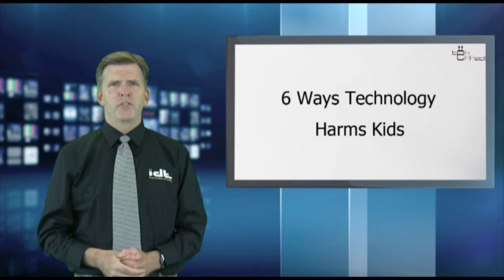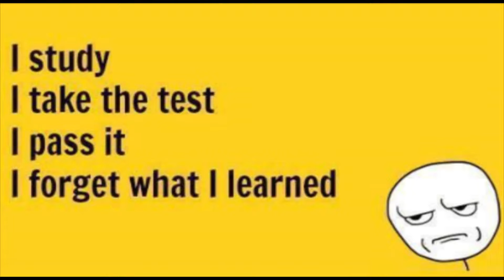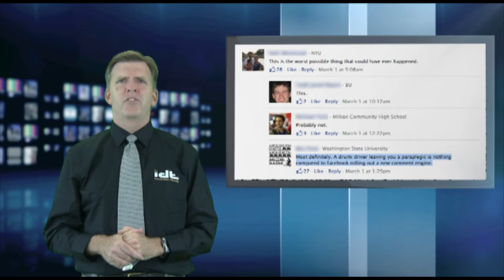IT810 First Editing Video